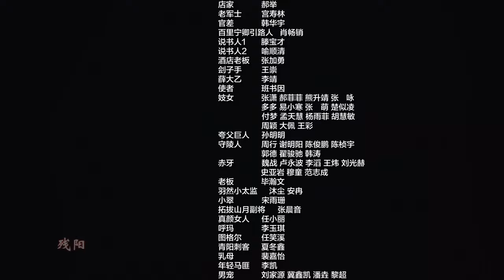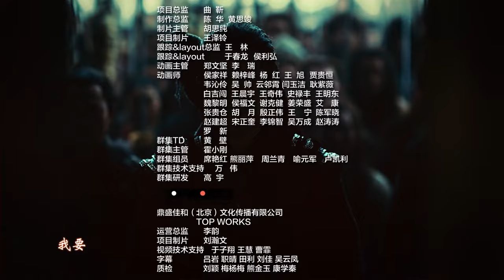【MULTI SUB】Novoland: Eagle Flag EP35| Liu Hao Ran, Song Zu Er, Chen Ruo Xuan| Three Teenagers' Epic